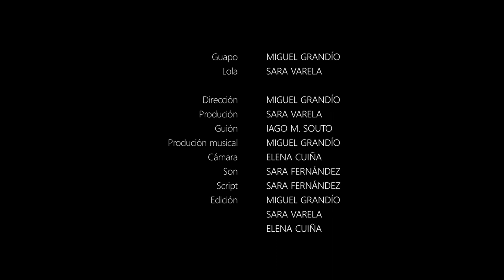Guapo - 🎵 Curtametraxe musical 🎵 (Fin de curta 2019)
Curtametraxe escrita, producida, gravada e editada en 72 horas. Foi realizada no marco do concurso Fin de curta 2019, unha iniciativa de Lugo Cultural. Agardamos que vos guste!

As bases do concurso establecían as seguintes limitacións: a curta debía comezar cun texto e unhas accións moi concretas previamente determinadas pola organización, ser de xénero musical e contar cunha duración máxima de 7 minutos.

Na realización desta curtametraxe participamos, case de forma coral, o grupo Aficcionados: Elena Cuiña, Sara Fernández, Miguel Grandío, Iago M. Souto e Sara Varela.

As bases musicais empregadas na curta son, por orde de aparición:
 - Feo (Aficcionados)
 - Muévete (Ezequiel David Urbano) [CC0 1.0]
 - Caneco 2.0 (Popular - Aficcionados)

Todas as letras das mesmas foron escritas por Aficcionados.